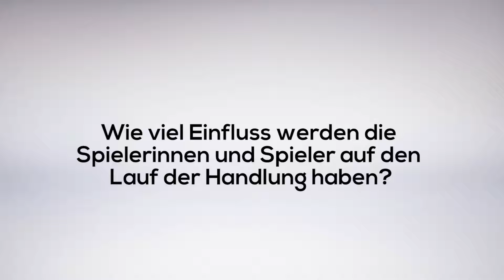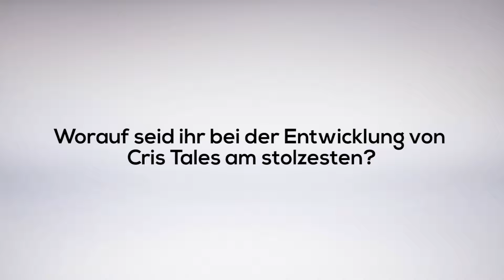Cris Tales - Das Interview | gamescom 2019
Für alle unsere Inhalte von der gamescom 2019 schaut auf unserer Spezialseite vorbei